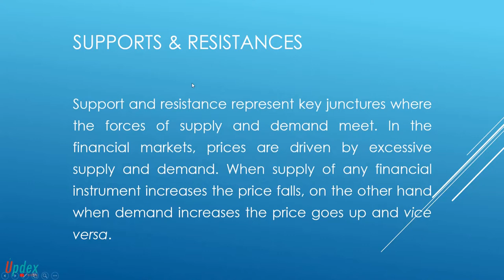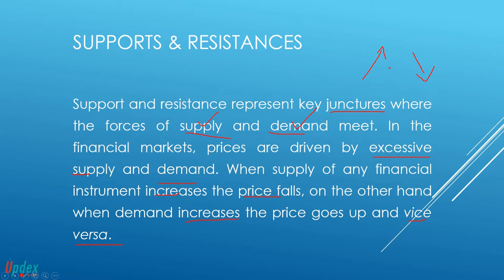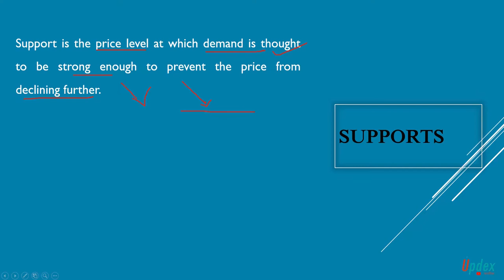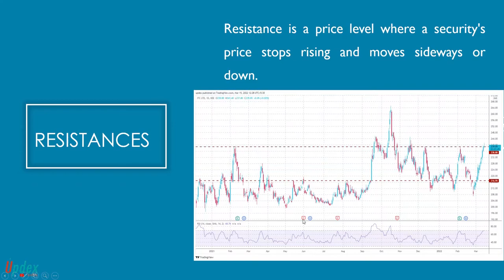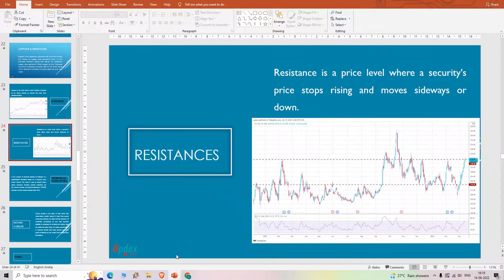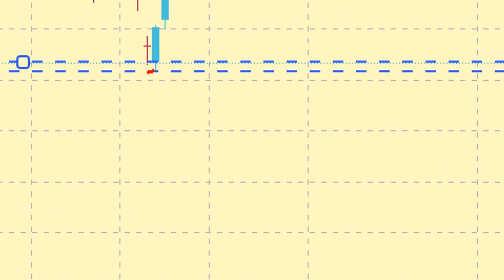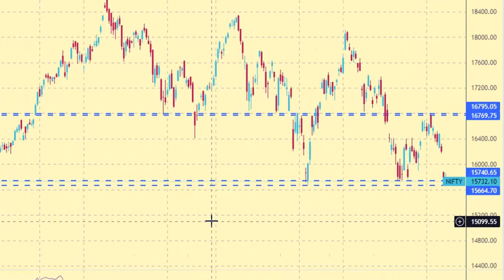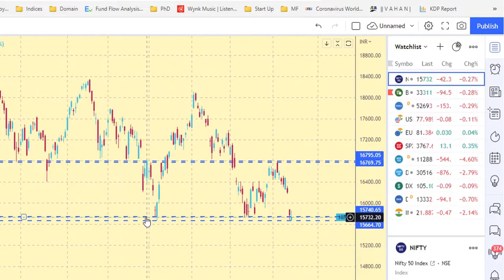Technical Analysis in Assamese | Lecture 6 | Support and resistance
how technical analysis works in stock market?